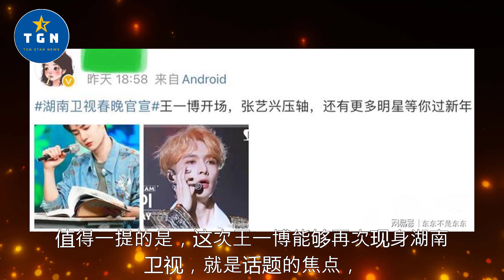湖南春晚看点十足，王一博回归，天天兄弟合体，张艺兴压轴！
湖南春晚看点十足，王一博回归，天天兄弟合体，张艺兴压轴！| TGN Star News